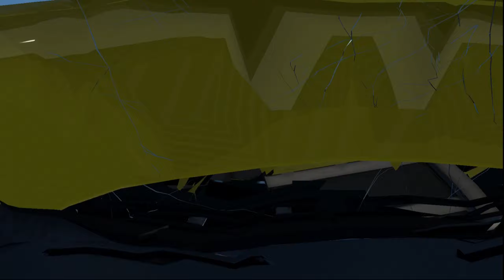Various crashes, crashes and crushing of cars BeamNG Drive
Why is BeamNG.drive the game for you?
As an open world vehicle simulator, BeamNG.drive will cover a large array of vehicular disciplines - everything from a delivery mission in a box truck to a high speed rally race or a destruction derby. The vehicle customization and detail will allow you to make your car or truck all your own - fix it up, upgrade it, or strip away body panels to reduce weight. There are a lot of different types of gameplay we want to implement beyond just racing and crashing, such as police chases, stunt challenges, and other specialized minigames. Eventually we would like to have some kind of single player open world career mode, with persistent vehicle ownership and procedurally generated used vehicles to buy and events to run them in.

In some ways, BeamNG.drive is about doing anything you want with a car or truck - the stuff other games don't let you do. You can go off-roading in a family sedan or hurl a delivery truck around a racing circuit, all with beautiful soft-body simulation physics. You can mod those same vehicles to be racing beasts, derby monsters, or off-road behemoths - or just thrash them stock. At the end of the day, BeamNG.drive gives you the gameplay you want, and doesn't force you to do anything that you don't think is fun or interesting.
The future of the game and our physics engine
As we optimize our game and computer technology improves, the amount of vehicles which can be simultaneously simulated at a smooth framerate will increase. Right now you can run 4 to 6 cars at one time on a high end quad-core processor. Each vehicle has around 400 nodes and 4000 beams, all being simulated 2000 times per second. We hope to expand the number of simultaneous vehicles possible to at least 8 with a mid-range processor.